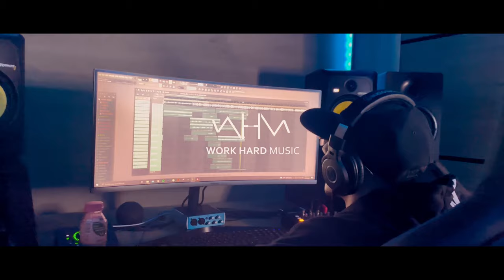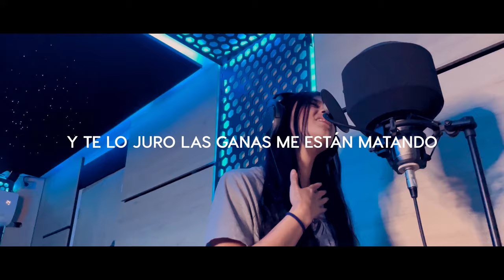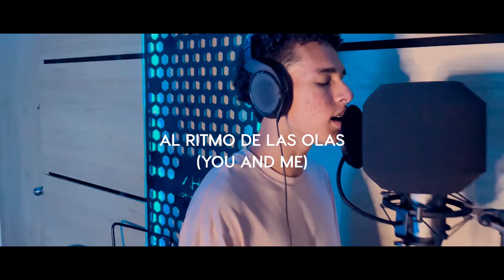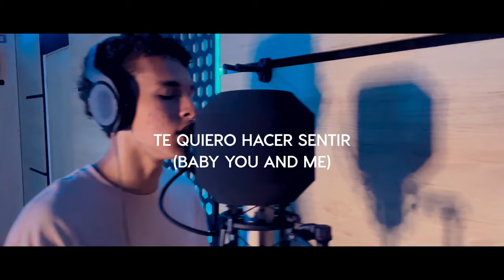Work Hard Music - You And Me feat. Mercy & Johan López (Lyric Video)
Work Hard Music ft. Mercy & Johan López

 Prod. By- Levit Producer